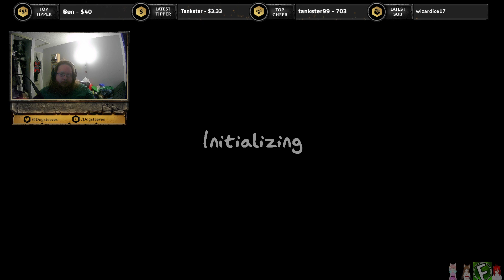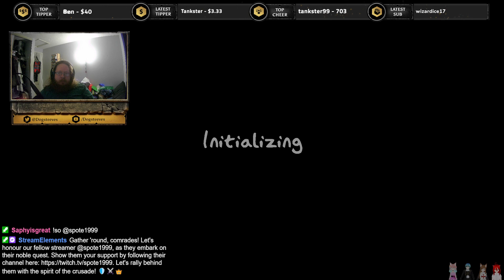[Canada] Spooky Saturday Lvl: 73| !waddup, !discord | @marieredpanda